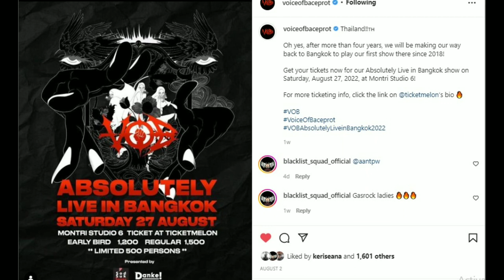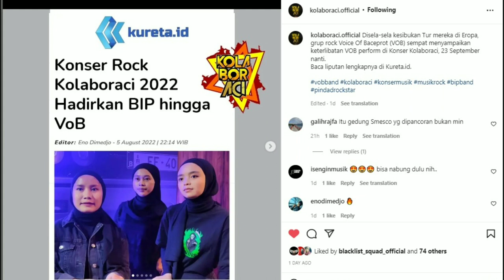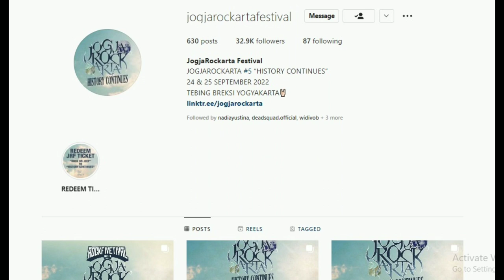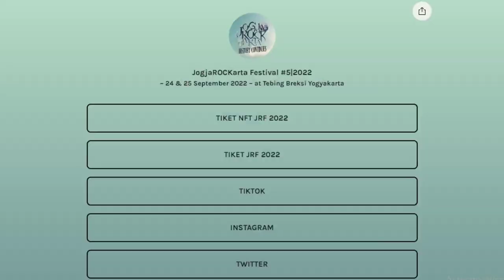VOB NEXT CONCERT | MANGGUNG BARENG BAND ROCK LEGENDARIS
setelah selesai dari
VOB second european tour 2022
Fight dream believe
VOB Is Back On Tour again!!

Asia Tour 2022 :
- Live in Bangkok, Thailand : 27 Agustus 2022

Indonesian Tour 2022 :
- KolaborAci Jakarta : 23 September 2022
- JogjaRockarta Jogjakarta : 25 September 2022

sumber dari ig : voiceofbaceprot, kolaboraci.official, jogjarockarta, sodsuksaaa

video / gambar : supermusic_id, Vob, Slank dll